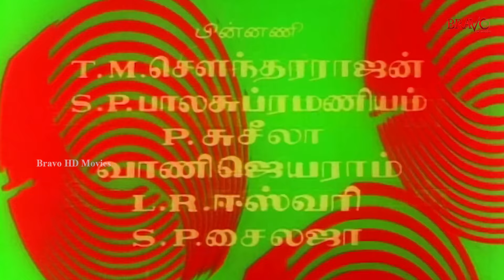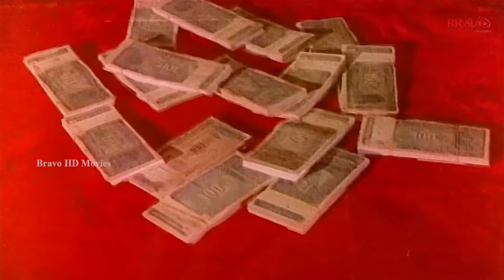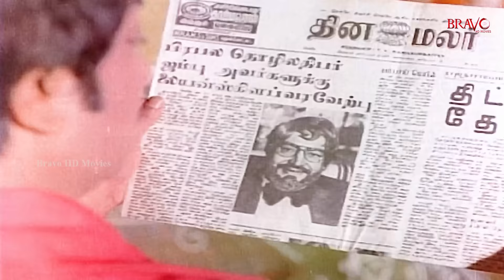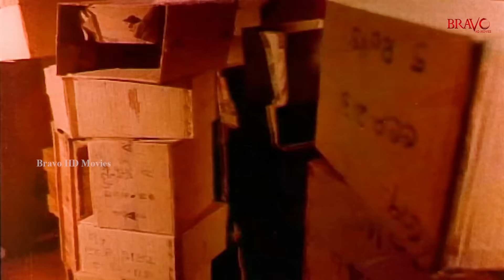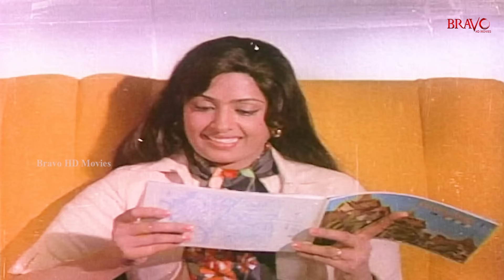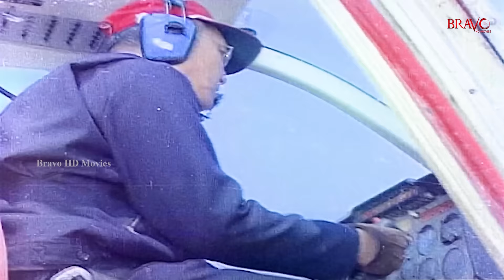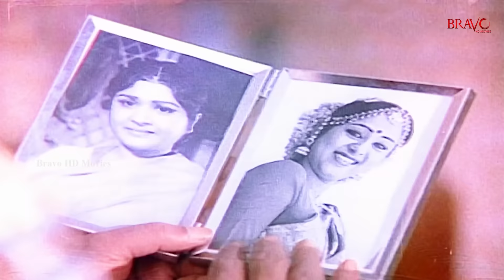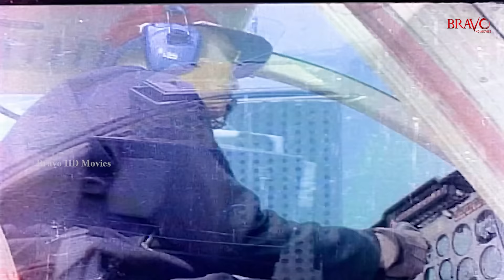Dharma Raja | Sivaji Ganesan, K. R. Vijaya, K. Balaji | Superhit Tamil Movie | 4K Tamil Movie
Dharma Raja is a Indian Tamil-language film, directed by M. A. Thirumugam and produced by Chinna Annamalai. The film stars Sivaji Ganesan, K. R. Vijaya, K. Balaji, Thengai Srinivasan, Manorama, Pushpalatha, Geetha, and Major Sundarrajan doing lead roles. Music Composed by  M. S. Viswanathan.